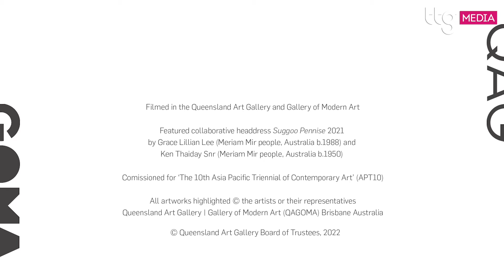TTG Aussie Fest 2022: Cultural attractions of Australia